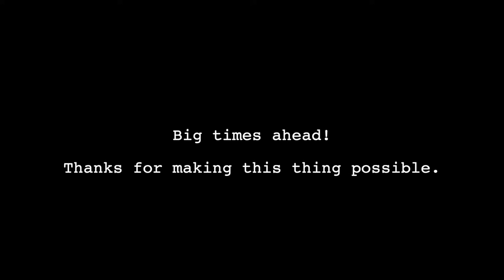Brendan Abernathy Email Friends Welcome Video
If you are viewing this through Youtube, 1. I am sorry. 2. If you for some reason enjoyed this then you should join my Email Community!